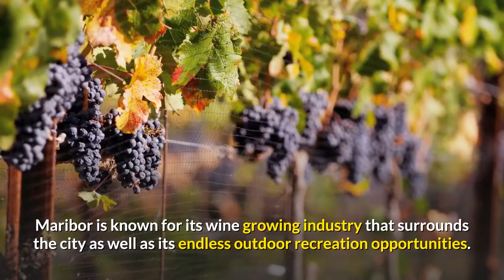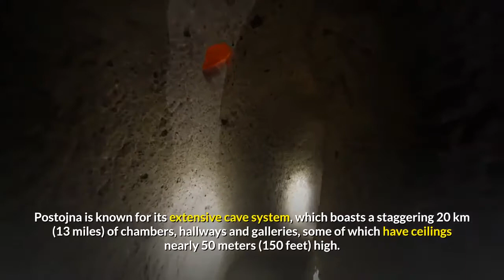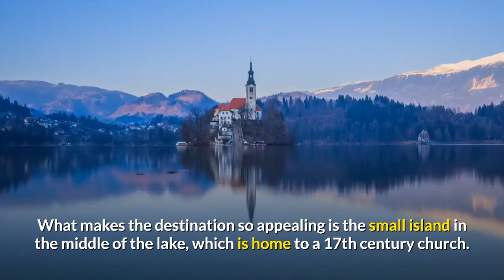😍🤩Best 10 Places To Visit In Slovenia 🥰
Follow our account on Instagram